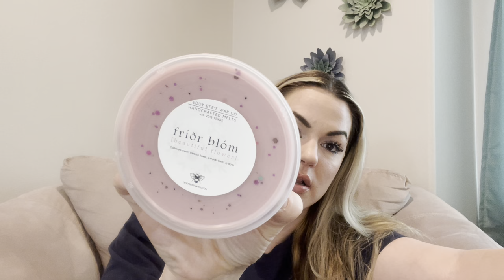🦋Teddy Bee’s Preorder 🦋 April 2023